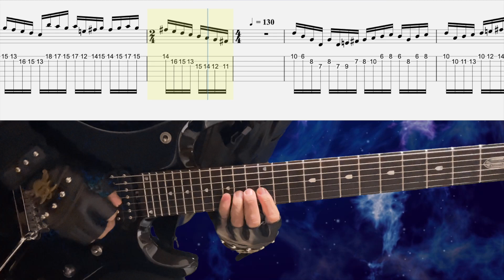Symphony X - Out Of The Ashes (Standard tuning) #1 【BPM=50~130】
For ease of practice, I've played it in Standard tuning(EADGBE) in the video.

Some phrases are for patrons only!!

0:00 Warning
0:17 Training Start

Lead Guitar : Soldano SLO-100 - Neural DSP